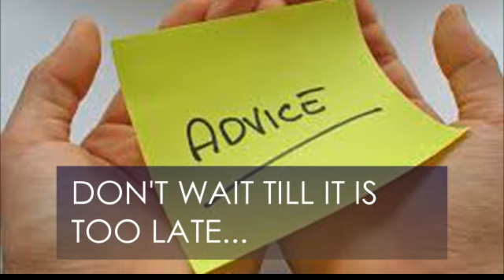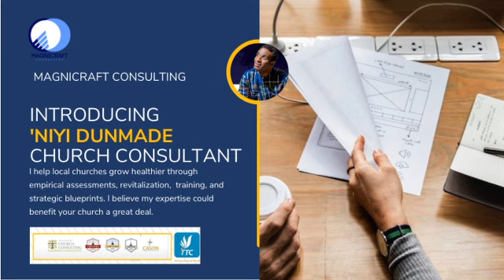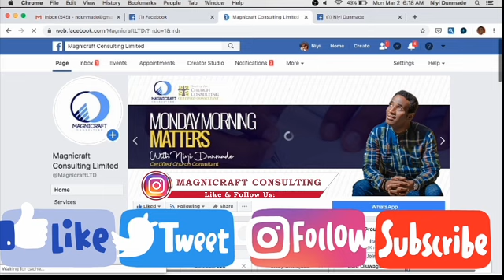How to Bounce Back from a Wrong Decision Part 3 of 5 | Monday Morning Matters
🚨 Live Broadcast Alert: "Monday Morning Matters" 🚨

📅 Every Monday in July 2024
⏰ Time: 7 AM WAT

Title: "How to Bounce Back from a Wrong Decision"

Church leaders, owners, and pastors, join us for a powerful and insightful series aimed at navigating the challenges of leadership and decision-making. Learn practical strategies and biblical principles to recover and grow from past mistakes.

🌟 Don't miss out on these key takeaways:
- Understanding the impact of wrong decisions
- Steps to recover from a bad decision and rebuild
- Inspirational biblical examples and lessons

👉 Tune in, get inspired, and equip yourself with the tools to lead with confidence and resilience.

📌 Mark your calendars and share this with your network!

Niyi Dunmade
Certified Church Consultant
Magnicraft Consulting